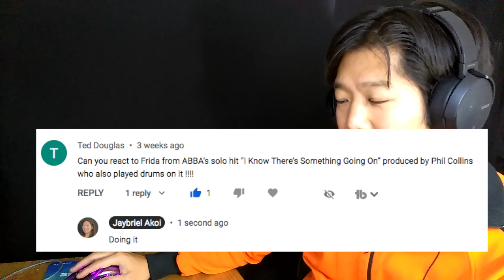Frida - I Know There's Something Going On Reaction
1. Meh this one just wasn't for me